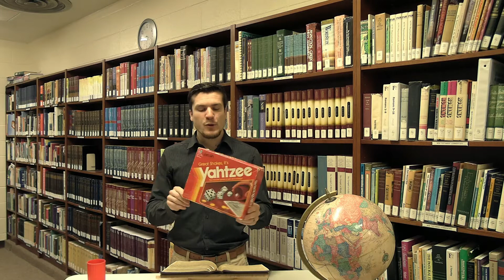Children's Church Lesson, May 17, 2020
The teaching material and visual aids are provided by Regular Baptist Press.
Strong Curriculum™ is a Sunday School curriculum from Regular Baptist Press. Find more material by clicking on the